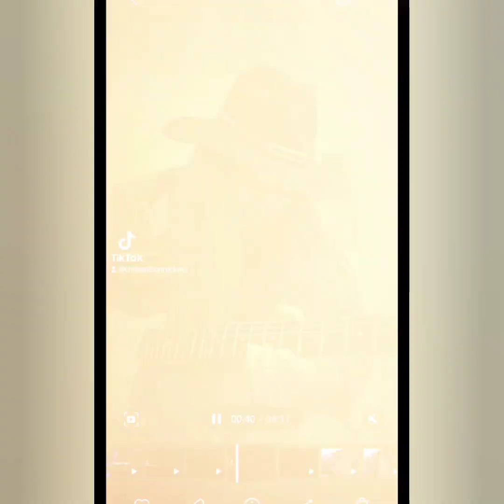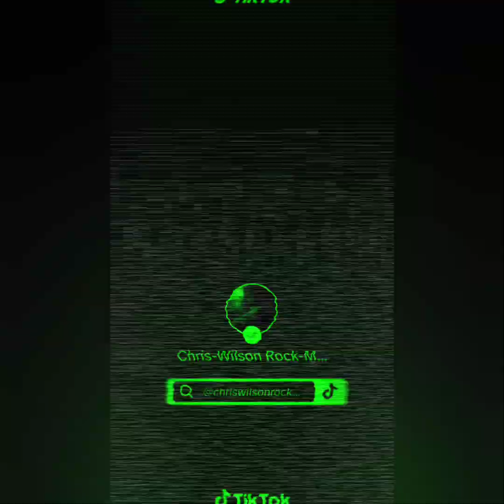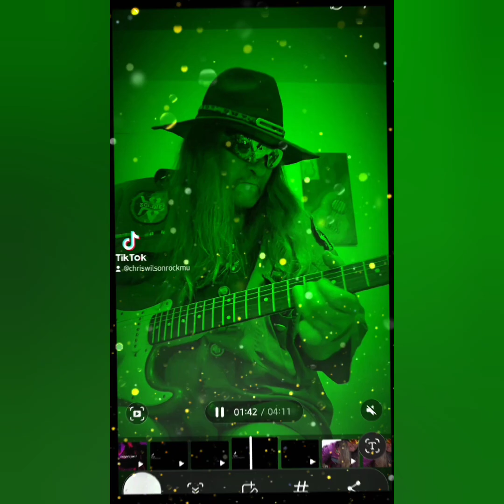Ballad of Dwight Fry cover- Chris Wilson Oshawa Rock-Music for demo purposes only.